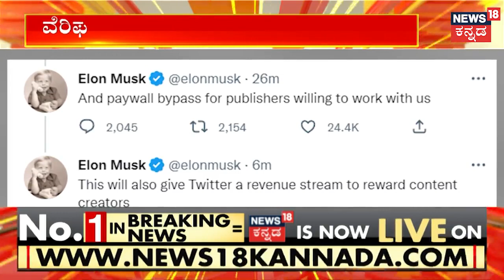Twitter Charges For Blue Tick | ಟ್ವಿಟರ್ ವೆರಿಫೈಡ್ ಬ್ಲೂಟಿಕ್ ಗೆ ನೀವೂ ದುಡ್ಡು ಕೊಡ್ಬೇಕಾ? | Elon Musk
Twitter ವೆರಿಫೈಡ್ ಬ್ಲೂಟಿಕ್​ಗೆ​ ಇನ್ಮೇಲೆ ಶುಲ್ಕ ಕಡ್ಡಾಯ, ತಿಂಗಳಿಗೆ 8 ಡಾಲರ್ ಬೆಲೆ ನಿಗದಿ ಮಾಡಿದ ಮಸ್ಕ್